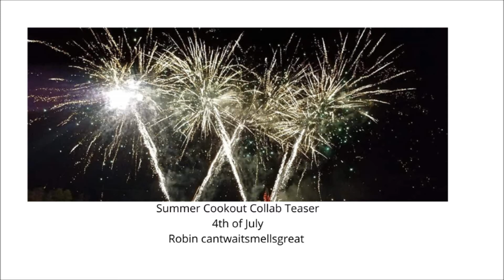Summer Cookout Collab 4th of July Teaser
or snail mail
cantwaitsmellsgreat keto
Patrick Springs, VA 24133

Amazon Wishlist

Welcome to the Summer Cookout Collab 4th of July Teaser
Here are channels that are participating: